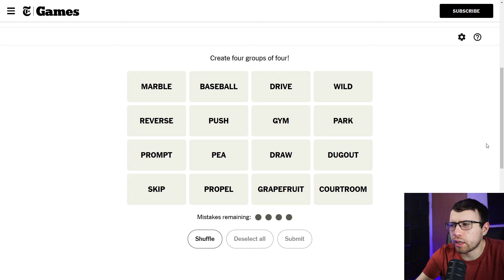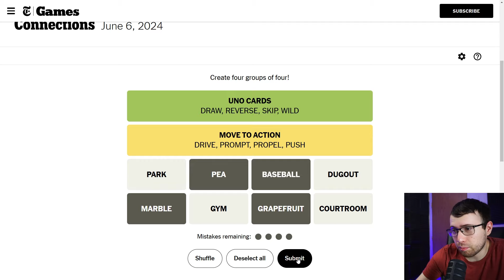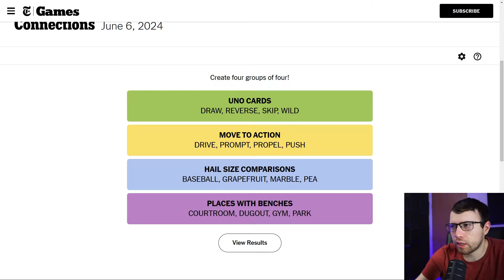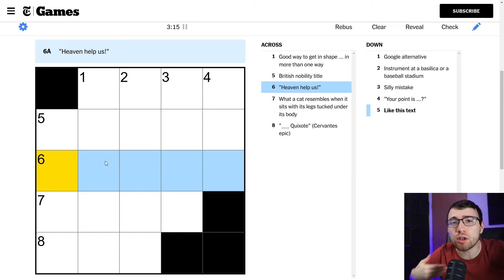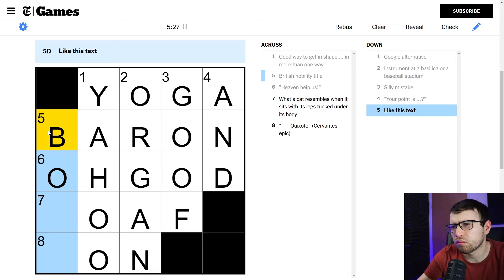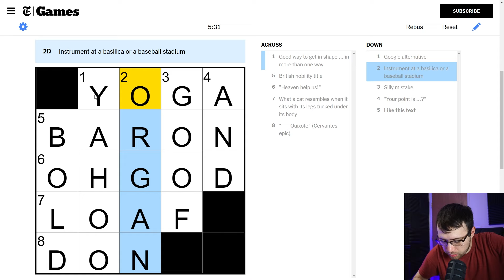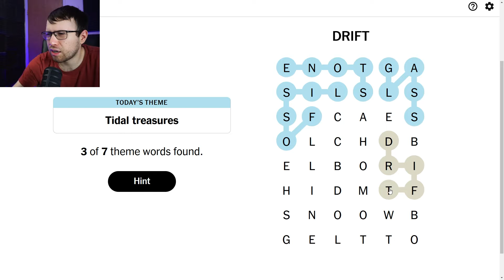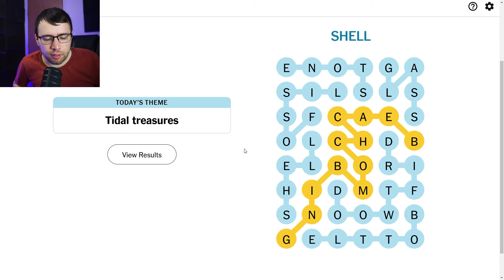Wordle, Connections, Mini Crossword & Strands - June 6